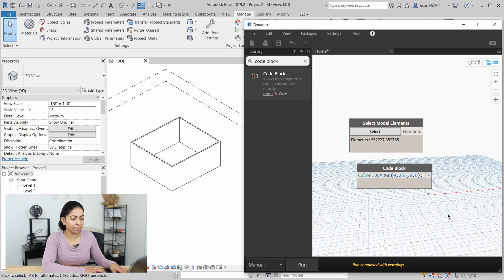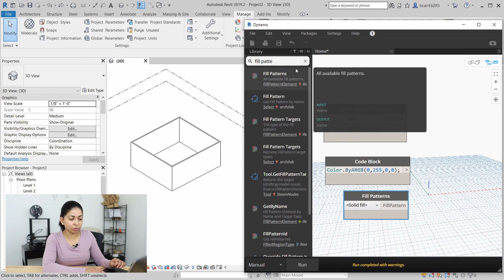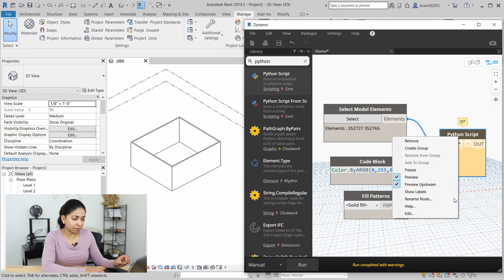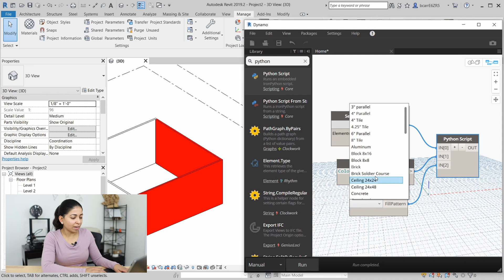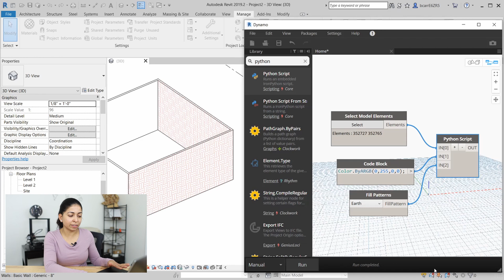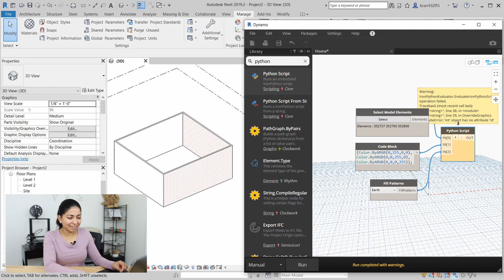Override graphic settings with Dynamo BIM and Python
This video will show you how to overrride visual graphic settings in your Revit model using Dynamo. The first script changes all the elements you chose to a single color, the other changes elements to different colors.